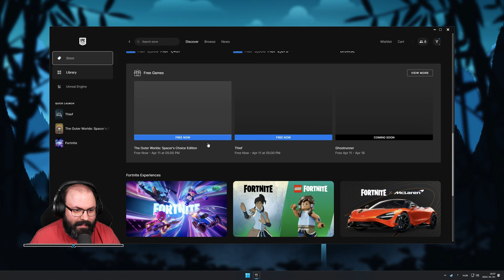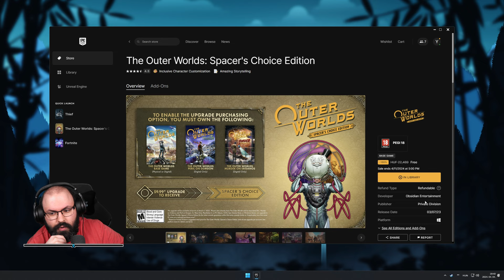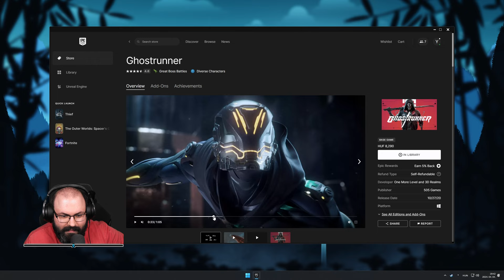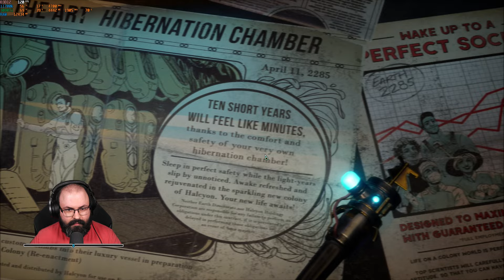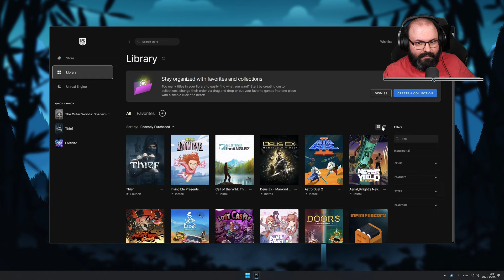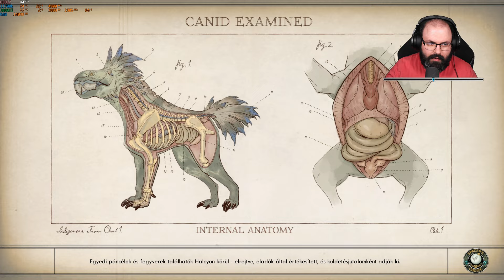🌎 Első benyomások | The Outer Worlds: Spacer's Choice Edition (PC - Epic Store - MAGYAR FELIRAT)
Időbélyegek

00:00:00 - Bemutatás
00:03:25 - A másik játék
00:04:04 - Jövő heti játék
00:05:35 - Beállítások
00:08:51 - Intro
00:11:22 - Karakter kreálás
00:24:54 - Prológus
00:28:33 - Játék
01:31:52 - Összegzés